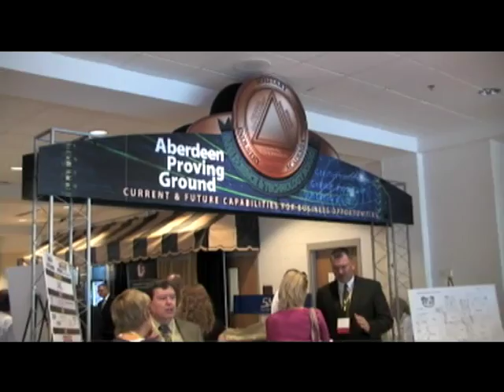APG Newswatch July 2010 (1 of 3)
Part 1 of the July 2010 Aberdeen Proving Ground Newswatch show. Be sure to look for parts 2 and 3.